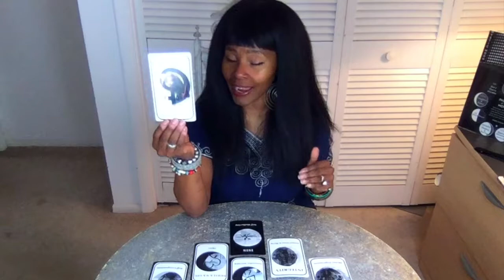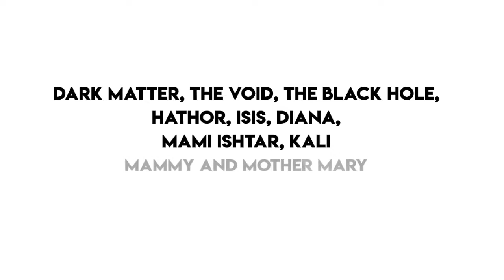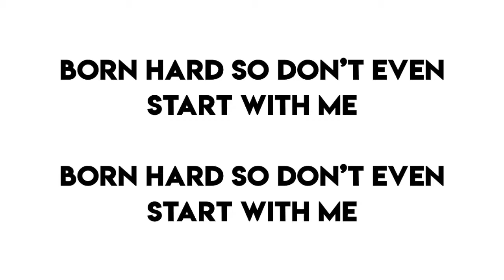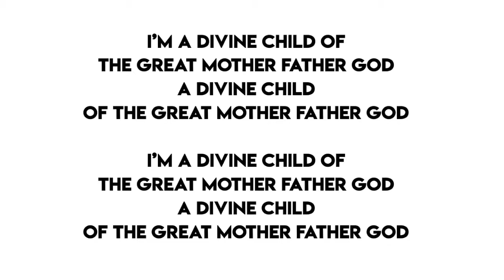Scorpio MOON SIGN December Full Moon READING 2018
Watch videos for Your Western and Vedic Moon Sign to see which most resonates with you.

Beats @LonoBlackSoul